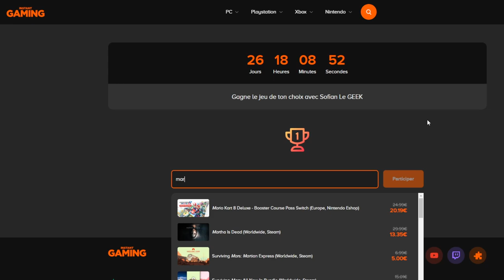BRAQUAGE ! DUEL INVOCATION TICKETS MIGATTE DB LEGENDS VS LUCKDIVINE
Duel INVOCATION vs Luckdivine sur le jeu DBLegends pour Migatte avec les tickets Sparking garantis